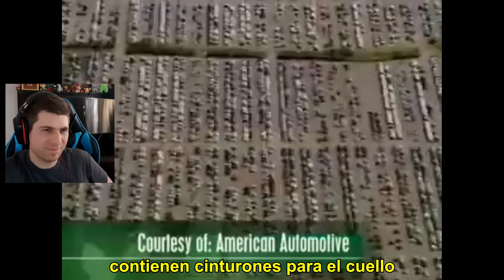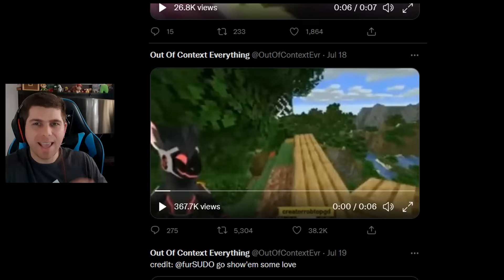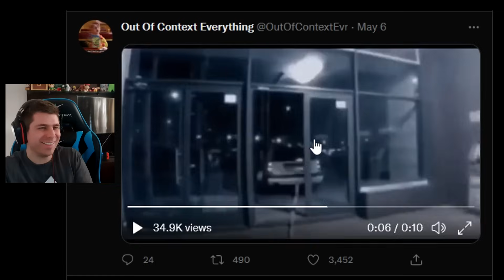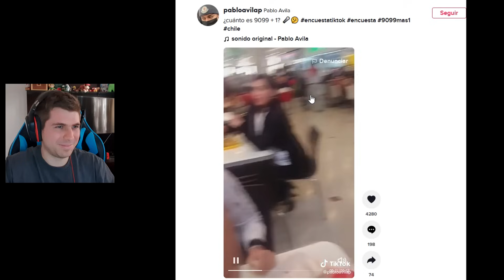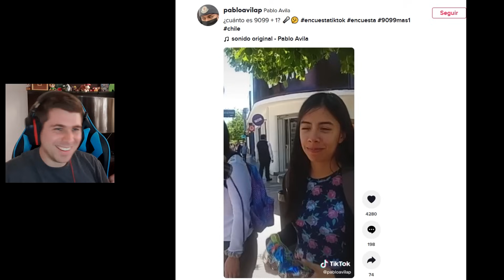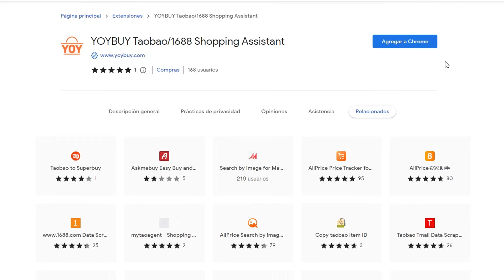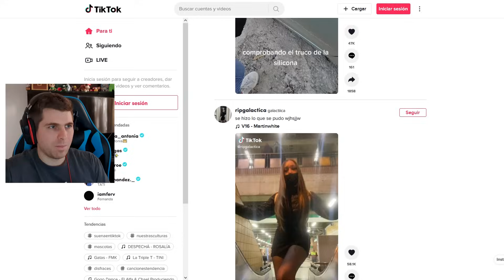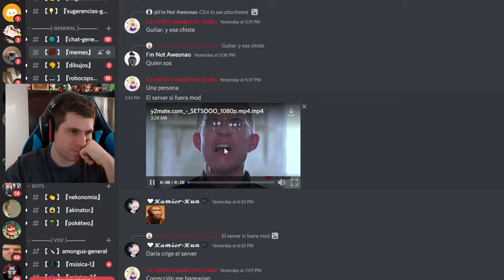recuperemos el litoral😎🤙